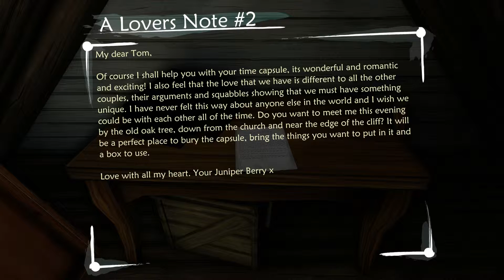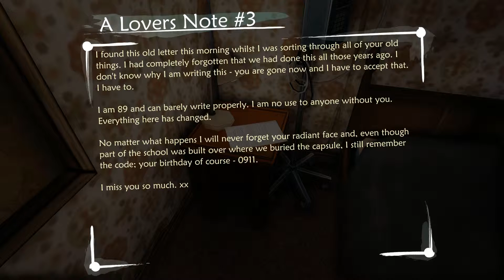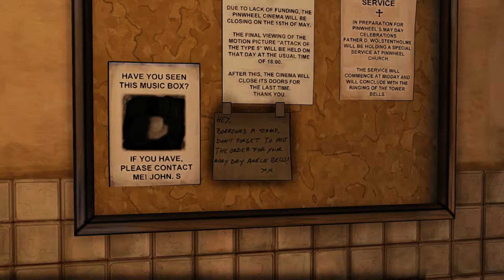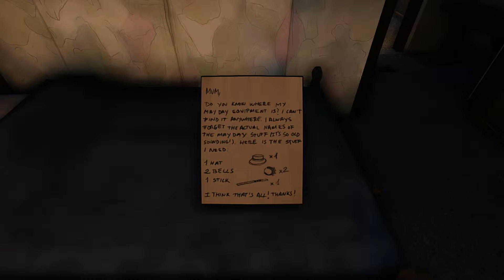ThisJester Plays: Ether One Part 6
This is a play through of Ether One, a first person adventure that deals with the fragility of the human mind.
At its core is a story exploration path free from puzzles where we can unfold the story at our own pace, getting lost and just exploring the beauty of this world.
There is also more adventurous path in which we can complete really complex puzzles to restore life changing events of the patient's history in order to help the validation of their life.